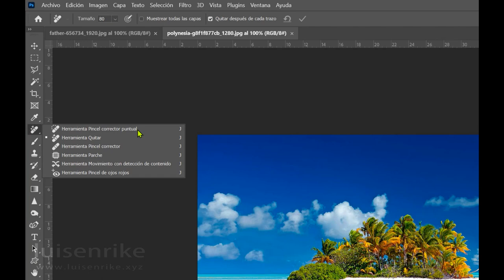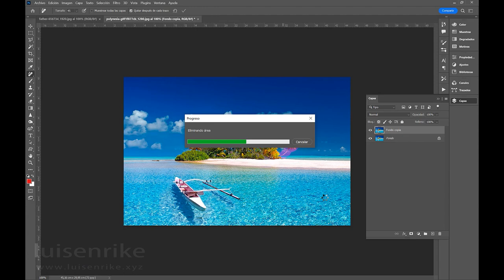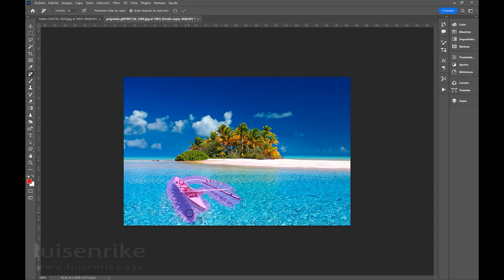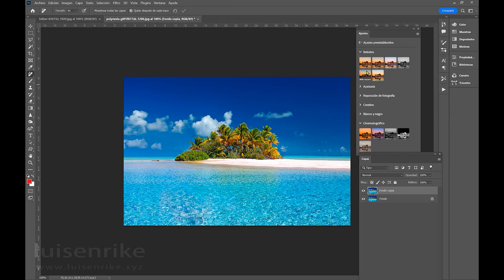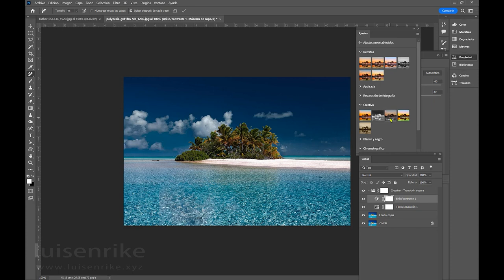Herramienta Quitar y Ajustes preestablecidos (P13)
Nueva herramienta quitar y manejo de los ajustes preestablecidos.
luisenrike.xyz